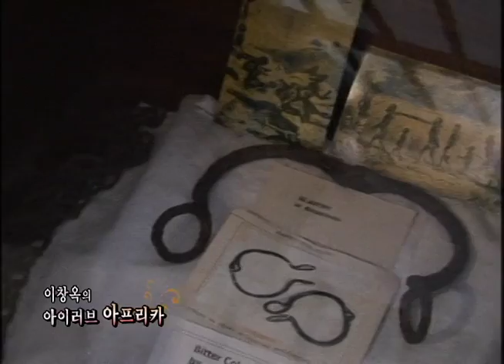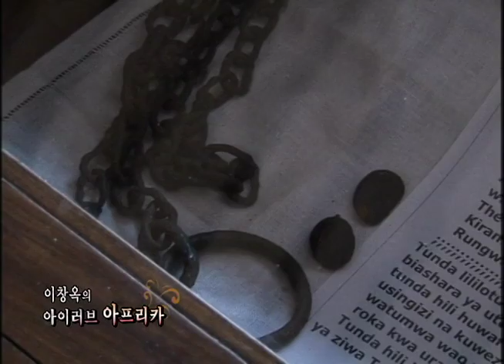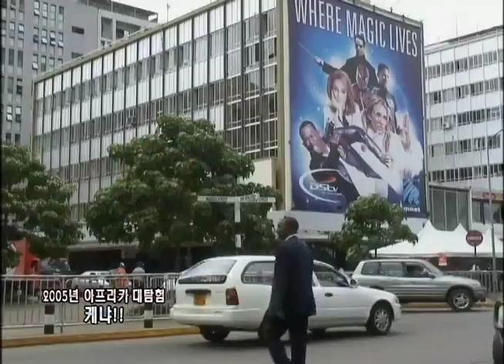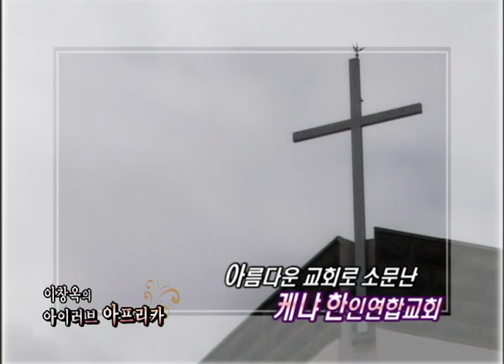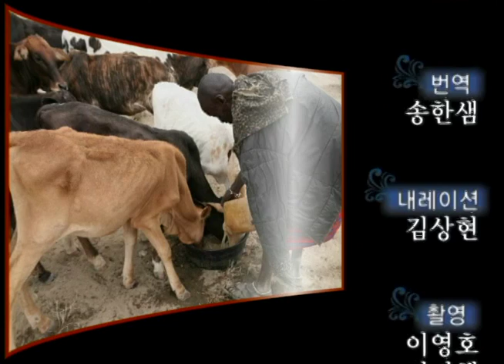[CTS TV] 2편 무한한 가능성을 지닌 대륙 아프리카! -이창옥의 아이러브아프리카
안녕하세요!? 그동안 흐리던 영상을 선명한 고화질영상으로 새롭게 바꾸어 올렸습니다.  아프리카에 관심주셔서 감사합니다=아산테!!

2002년부터 본격적으로 시작된 아프리카대탐험 3만km 육로종단을 시작으로 이창옥의 아이러브아프리카는  그녀가 아프리카
나라들을 국경을 넘고 넘어 직접 찾아가 아프리카사람들과 함께 해보면서 그들에게 가장 절실한 것이 무엇인지, 무엇을 어떻게
도와야할 것인지 찾고 느끼며 그 실상을 방송을 통해 알리고 돕기 시작한다.

"이창옥의 아이러브아프리카"는 [CTS기독교TV] 21편 방영과, 공익채널 [WBC복지TV]  고정프로그램 수화자막방송 84편 방영에
이어 2008.04~2011.05월 까지 3년간 [CBS기독교TV]고정프로그램으로서 63편의 본방송과 재방송,  그리고 앵콜 방송을 통해
아프리카사람들의 고통 받는 실상을 가감없이 전한 선교 구제 사랑나눔 이야기이다.

이창옥은 38년 전 서부아프리카 라이베리아에서 살던 중 풍토병으로 사경을 헤메다 하나님의 은혜로 극적으로 새 생명을 얻게 된다.
그녀는 새 삶을 얻게 된 제2의 고향 아프리카에서 고통 받는 아프리카사람들을 위해 살겠노라 다짐한다. 그 후 긴 세월동안 많은
연단과 훈련을 거쳐 이창옥 선교사가 되었다. 그리고 그녀는 아프리카사람들을 도울 절실한 방향을 찾아서 수없이 아프리카 땅을
찾아다니며 보고 느끼고 그녀가 할일은 바로 아프리카에 있음을 깨닫고 최악의 슬럼가 사람들과 빈민가 원주민들을 도우며
함께 하고 있다.